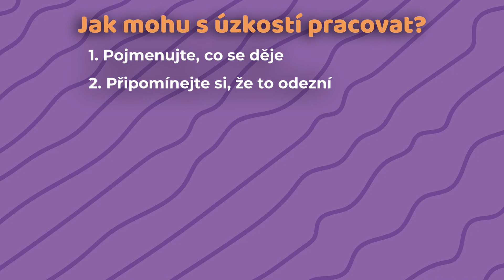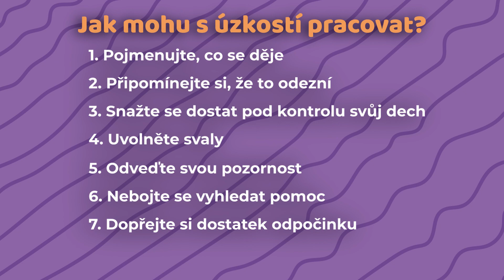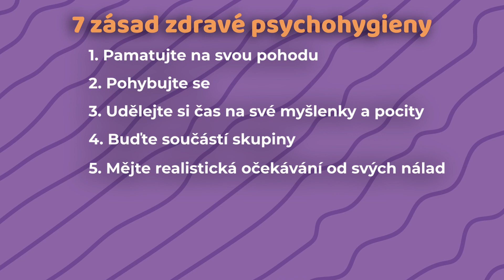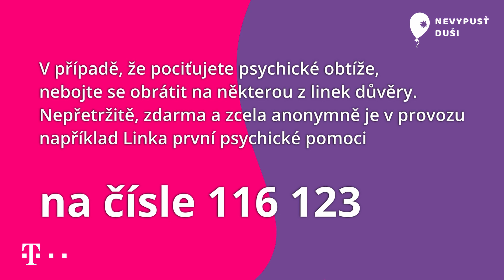Zvládání úzkostí (Svépomoc & péče o duševní zdraví)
Každý z nás v životě zažije úzkost. Je to přirozená reakce našeho organismu na ohrožení či psychický stres. Co ale dělat, pokud jsou tyto nepříjemné pocity intenzivní, prožíváme je příliš často a začínají negativně ovlivňovat náš život? Ve videu psycholožka Martina Vítková poradí několik tipů na to, jak zvládnout, když se taková úzkost objeví.

Děkujeme T-Mobile CZ a Magenta Experience Center - tato videa vznikla díky partnerství s nimi.

Krizové linky:
- Linka první psychické pomoci: 116 123
- Linka bezpečí: 116 111

Líbí se vám, co děláme? Podpořte nás na